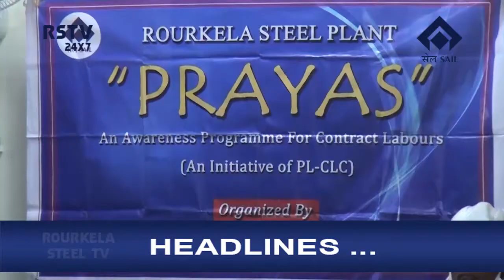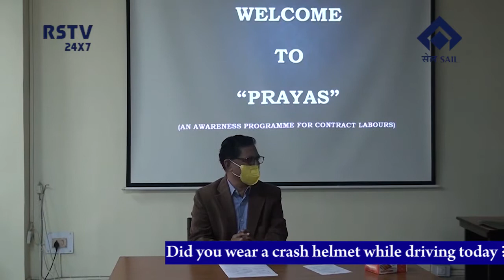ENGLISH NEWS DT-13/12/2020